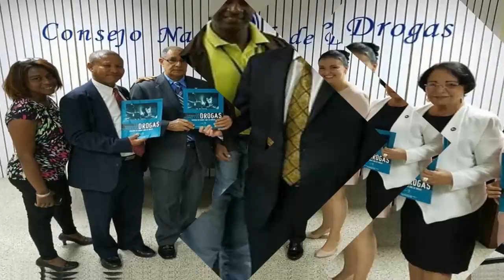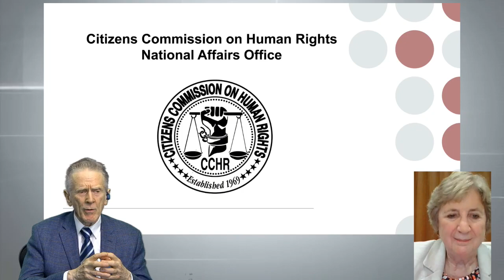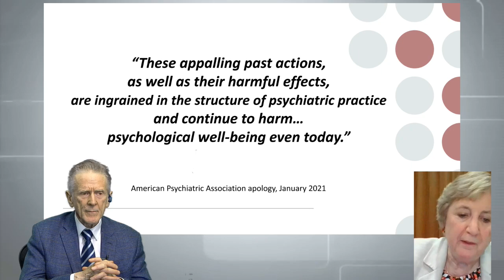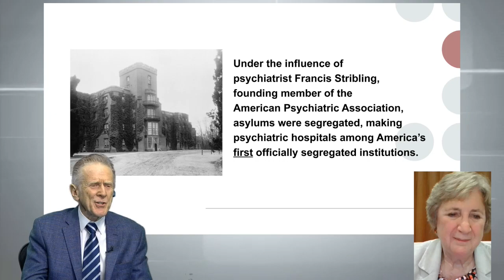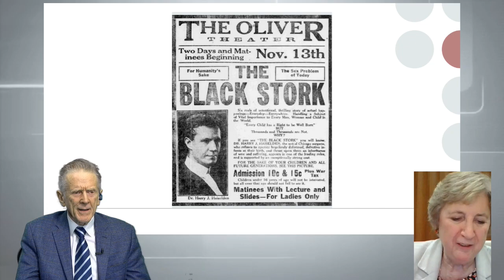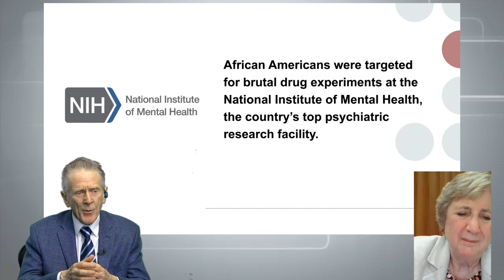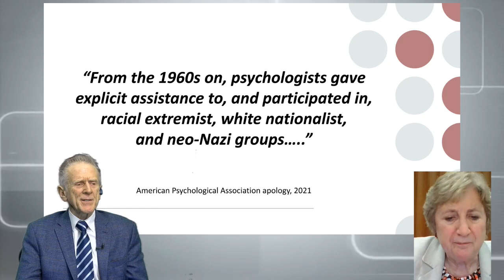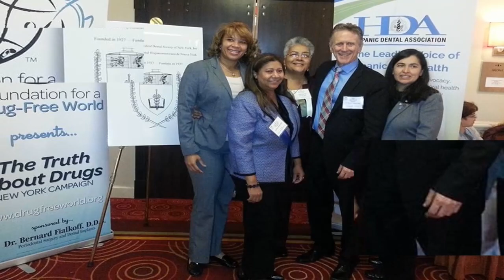A Time for Truth Show - The True History of Mental Health Abuse of African Americans.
On A Time for Truth Show Dr. Fialkoff interviews Anne Goedeke;  Executive Director of the Citizens Commission on Human Rights National Affairs Office in Washington, DC.  Director Goedeke exposes the historical track of mental health abuse of African Americans.